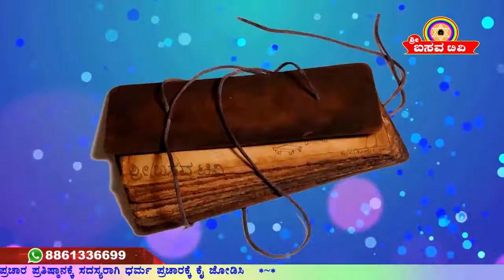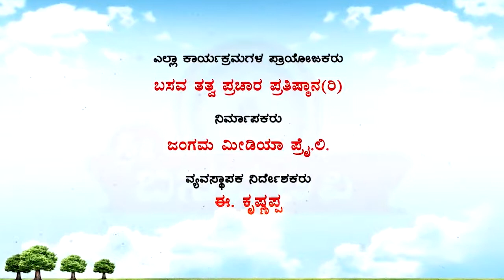Sri Basava Tv- Vachana Srigandha- Ep 19